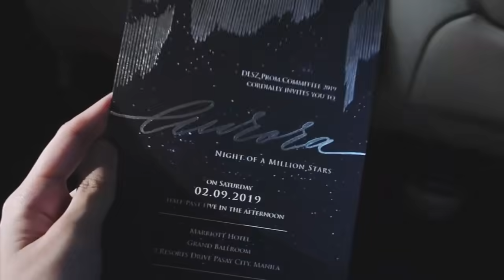PROM GRWM + VLOG (Philippines) | Danica O.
Hey Guys! I'm Danica and I am from the Philippines! :)